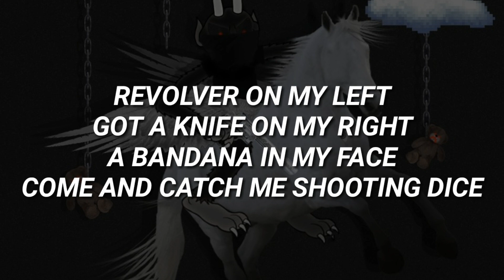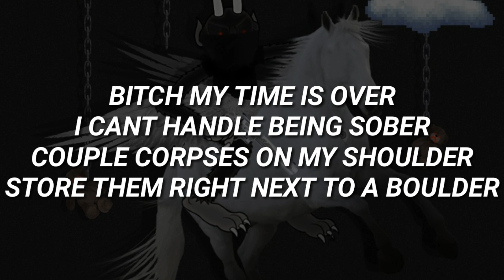DEPTH STRIDA - EINSAMER WOLF (Lyrics)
DEPTH STRIDA

Lyrics:
GUNSLINGER WILDWEST
SEARCHING FOR A FUCKING PATH
GIRL BETRAYED ME I FEEL DEAD
NOW IM LAYING IN THE SAND
THINKING ABOUT LIFE
THINKING BOUT THE FUCKING DUMB SHIT
I BEEN ROBBING BANKS HORSES
NOW IM GETTING HUNTED

FUCK THIS SHIT
IM BOUTTA BLOW MY BRAINS OUT
I DONT KNOW
WHO TO TRUST AND WHERE TO GO
LIFE SO FUCKED
I ONLY GOT MY GANG HOE
MERCENARIES IN THIS SHIT
CAUSE NOTHING WILL BE LEFT

REVOLVER ON MY LEFT
GOT A KNIFE ON MY RIGHT
BANDANA IN MY FACE
COME AND CATCH ME SHOOTING DICE
ALWAYS UP WHO TRYNA FIGHT
VENTING SHIT IM GETTING HIGH
DAYDREAM HITS I FEEL ALIVE
QUESTION STUFF IM NOT ALRIGHT

GUNSLINGER ERRON BLACK
GUNSLINGER ERRON BLACK, SHOOT THE DIRT IT GOT ME SICK

BITCH MY TIME IS OVER
I CANT HANDLE BEING SOBER
COUPLE CORPSES ON MY SHOULDER
STORE THEM RIGHT NEXT TO A BOULDER
GOT MY HORSE RIGHT IN THE BACK
SHADOW MANE PAY ME RESPECT
OTHERWISE I PULL THE GAT
ADD A HOLE RIGHT THRU YOUR HEAD